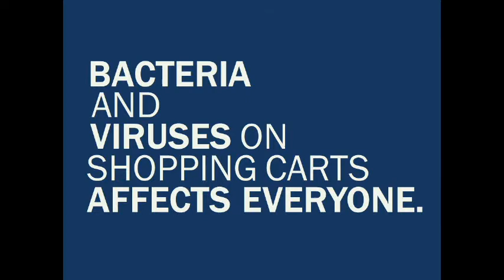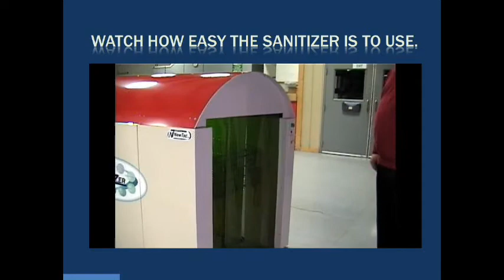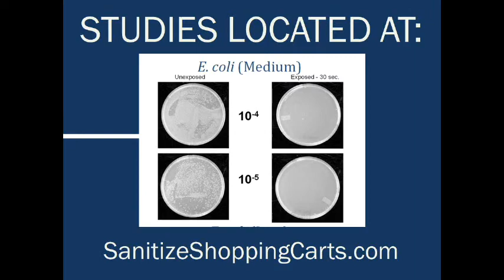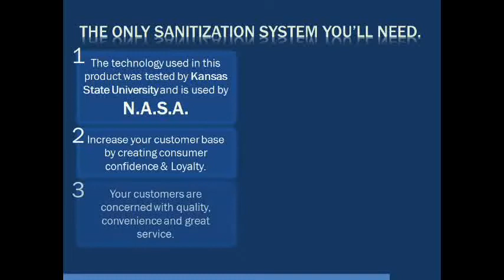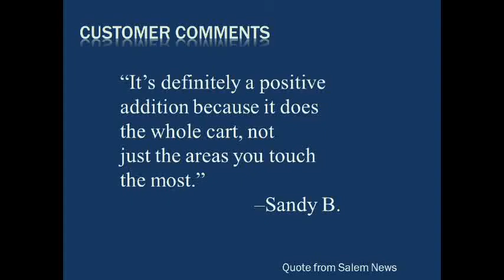The Sanitizer Sanitizes Shopping Carts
Complete description of how The SanitiZer kills germs on shopping carts.